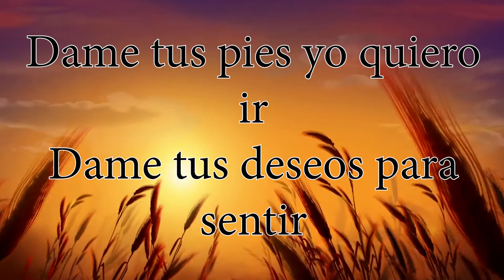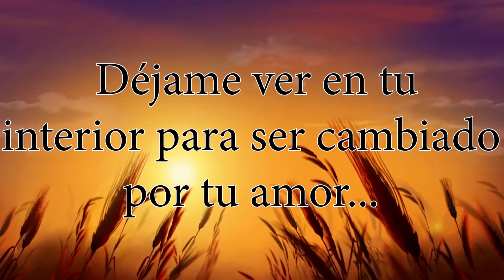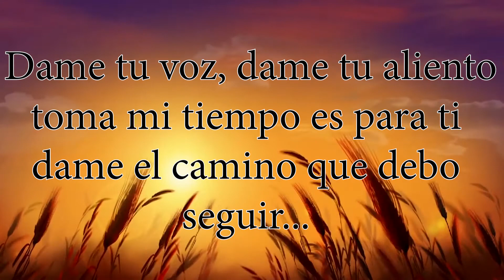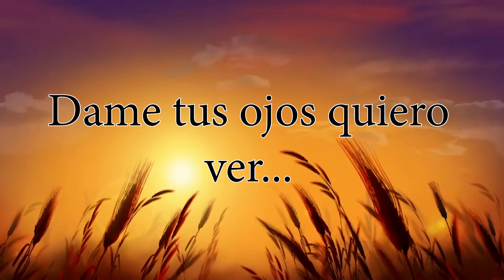Dame Tus Ojos - Jesús Adrián Romero feat. Marcela Gándara (letra / lyrics)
Disfruten de "Dame tus ojos" con Jesús Adrián Romero y Marcela Gándara